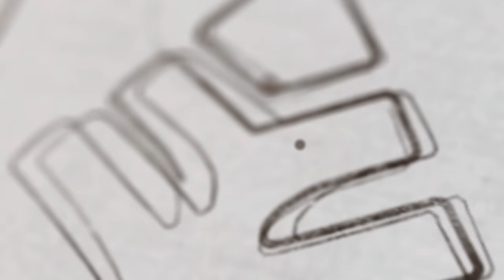ചട്ടമ്പീസ് ASHNA എവിടെയായിരുന്നു ഇത്രകാലം..?? | Xylem NEET